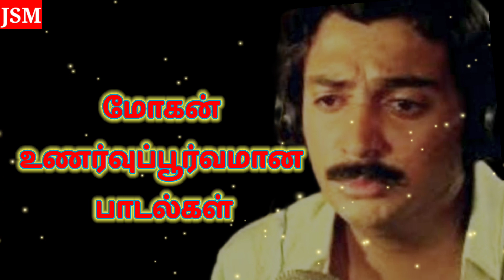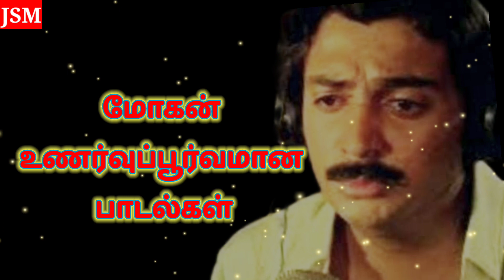Mohan Sad Songs 😭 Listen Relax and Feel Songs ❤️❤️‍🔥